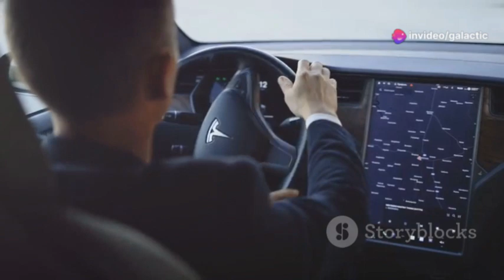Elon Musk's First Prototype of Flying Tesla Car SHOCKED The World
Elon Musk has stunned the world with Tesla's first prototype of a flying electric car, showcasing the potential to revolutionize transportation. This groundbreaking vehicle combines Tesla's expertise in efficient electric motors, advanced batteries, and autonomous navigation to achieve vertical takeoff and sustainable aerial mobility. The concept promises to reduce urban traffic, slash travel times, and pave the way for an eco-friendly future of personal aerial transportation. With Musk’s vision, Tesla’s flying car could redefine the industry, offering a seamless blend of technology, innovation, and sustainability. This prototype marks a significant milestone, sparking global excitement about the future of flying vehicles.